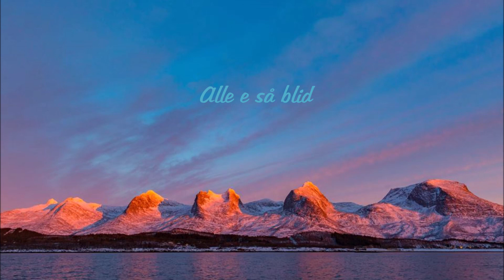Alle e så blid